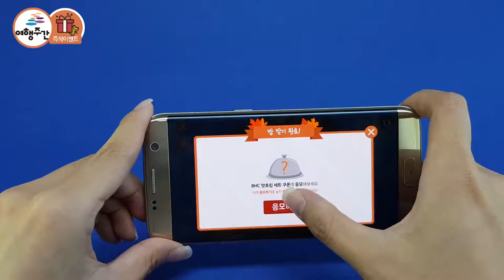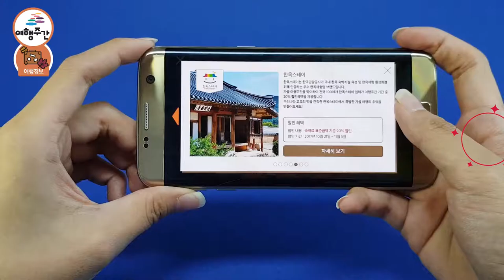한국관광공사 여행주간 AR콘텐츠 시연영상 circusAR(서커스AR)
AR콘텐츠가 이벤트로 활용된 사례를 소개해드려요.

한국관광공사에서 진행한 여행주간 AR콘텐츠!

여행주간 AR콘텐츠는 이벤트 기간 내에 실제 지폐를 앱으로 비추면 즐길 수 있던 콘텐츠였습니다.

이 콘텐츠에서는 2개의 AR이벤트에 참여 할 수 있었어요!
먼저 귀여운 다람쥐가 주는 밤을 받는 AR게임을 통한 이벤트와 콘텐츠의 AR효과가 들어간 사진을 찍어 sns공유한 참가자 중 추첨을 통해 경품을 드리는이벤트를 였습니다.
또한 이벤트 기간 중 할인 행사 등에 대한 유용한 정보를 제공하는 콘텐츠로 재미와 정보를 다잡은 AR콘텐츠입니다.